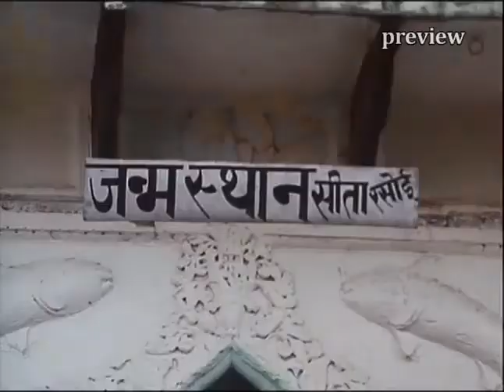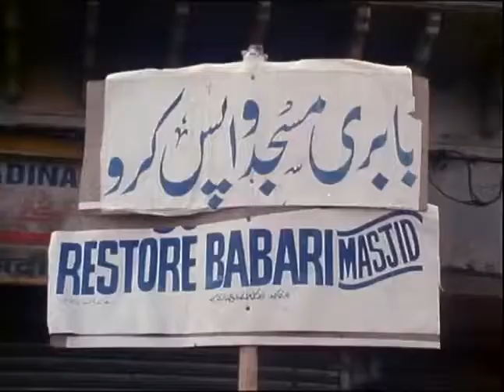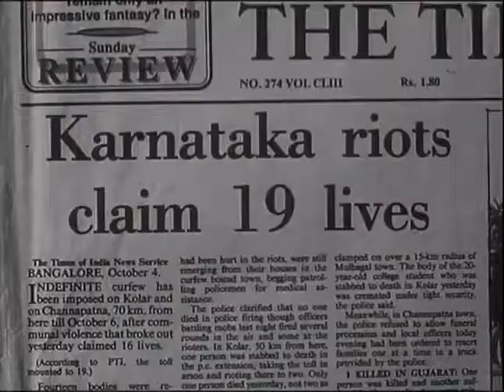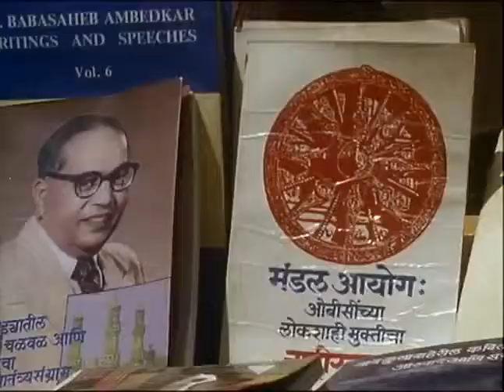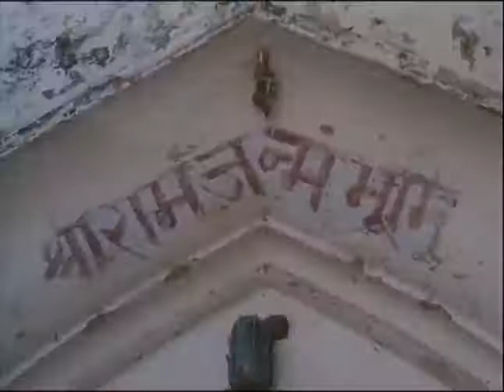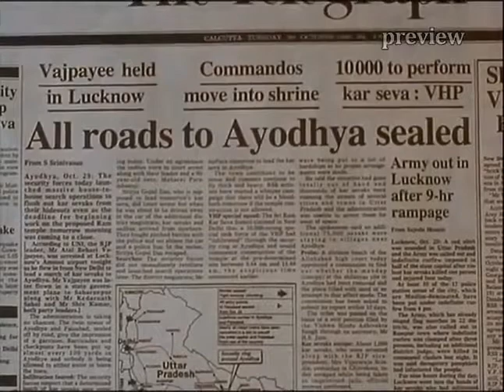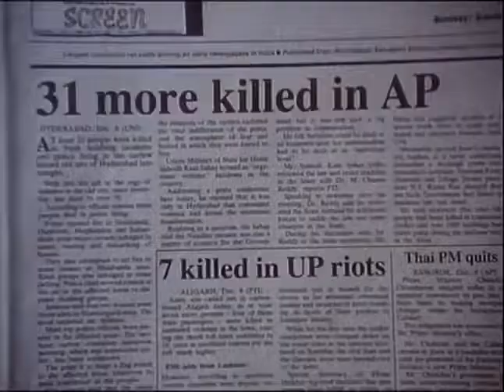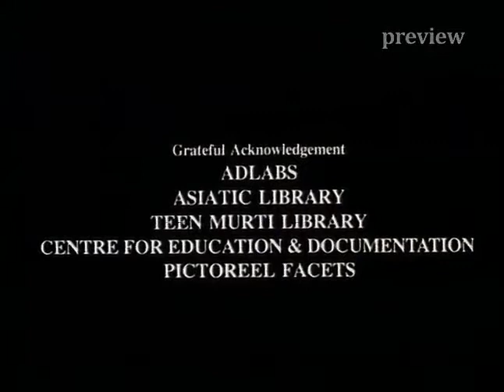Ram Ke Naam | BJP's suspicious moves during the events around Babri Mosque demolition - Ntrends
A portrayal of the events of Babri Mosque(1992) and BJP.

A portrayal into the BJP's suspicious moves during the events around Babri Mosque demolition in december 1992. This documentary explores the other side of the coin. A well made documentary with a purpose, was lost for more than six years in legal battles against BJP. Though the world got a chance to see it late, it is still a very informative documentary, leaving a big question mark on ethics of BJP as a national party.

Ayodhya dispute
In 1526 following the Mughal invasion of the Indian subcontinent, Mir Baqi, a general of the emperor Babur, built a mosque at Ayodhya which he named after Babur. In Hindu mythology, Ayodhya is the birthplace of the god-king Rama. Local traditions hold that a temple to Rama stood at the site and was demolished by Baqi. The site was used for religious purposes by people of both beliefs until 1949.[In that year, idols of Rama were surreptitiously placed inside the mosque. An uproar followed, and multiple civil suits were filed laying claim to the site. The site was declared to be in dispute, and the gates to the mosque were locked.

In the 1980s, the Vishva Hindu Parishad (VHP), a militant Hindu nationalist organisation, began a campaign to build a temple dedicated to Rama at the site, with the Bharatiya Janata Party (BJP) backing the movement politically. In September 1990, the BJP leader L. K. Advani began a "rath yatra," or chariot journey, to the city of Ayodhya in support of the movement. The journey triggered communal riots in several cities, leading to Advani's arrest by the government of Bihar. A large number of volunteers nonetheless reached Ayodhya, and attacked the mosque. This resulted in a pitched battle with government's paramilitary forces that ended with the death of several VHP volunteers.

The Babri Masjid was a mosque in Ayodhya, India. Located in Ayodhya district, it was one of the largest mosques in the Uttar Pradesh state. Before the 1940s, the masjid was officially known as Masjid-i-Janmasthan ("the mosque of the birthplace"). According to the mosque's inscriptions, it was built in 1528–29 (935 AH) by Mir Baqi, on orders of the Mughal emperor Babur (after whom it is named).

The mosque was located on a hill known as Ramkot ("Rama's fort"). According to hearsay, Baqi destroyed a pre-existing temple of Rama at the site. The existence of the temple itself is a matter of controversy. In 2003, a report by the Archaeological Survey of India suggested that there appears to have existed an old structure at the site. The political, historical and socio-religious debate over the history of the site and whether a previous temple was demolished or modified to create the mosque, is known as the Ayodhya dispute.

Starting in the 19th century, there were several conflicts and court disputes between Hindus and Muslims over the mosque. On 6 December 1992, the demolition of the Babri Masjid by Hindu nationalist groups triggered riots all over India, killing around 2,000 people, many of them Muslim.

Six University of Hyderabad students detained for screening 'Ram Ke Naam' documentary on campus 0n 20th August 2019.
Following the incident, the students staged protest against the detention, demanding their immediate release.  -Ntrends